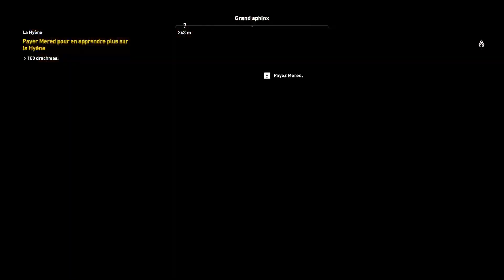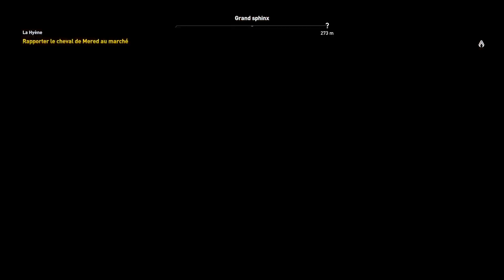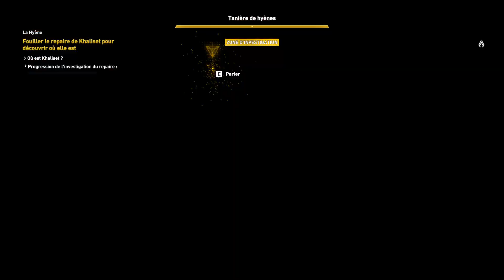Assassin's Creed Origins #13 - La recherche de la Hyène !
Salut,

Assassin's Creed Origins est un jeu vidéo d'action-aventure/RPG développé par Ubisoft Montréal et édité par Ubisoft, sorti en octobre 2017 sur Microsoft Windows, PlayStation 4 et Xbox One. Il s’agit du dixième jeu principal de la franchise Assassin's Creed, après Syndicate sorti en 2015.